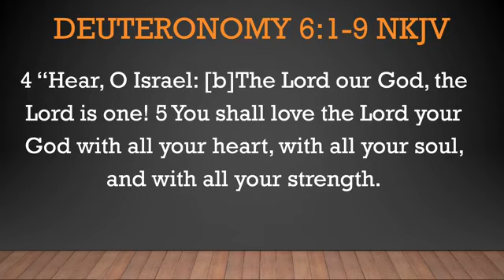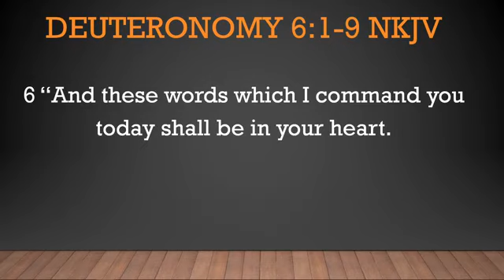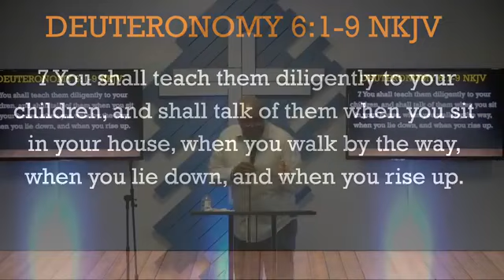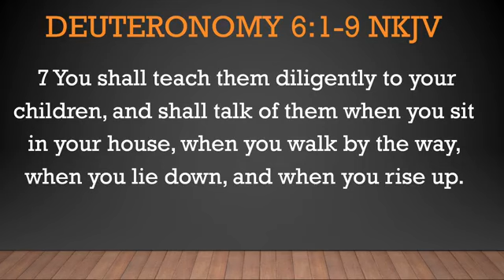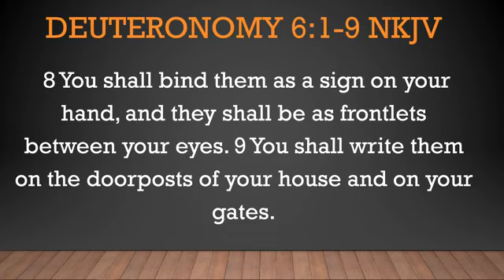What We Are Comes From Them (Your Parents)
Scripture:  Deuteronomy 6:-9 (emphasis on verses 7-9